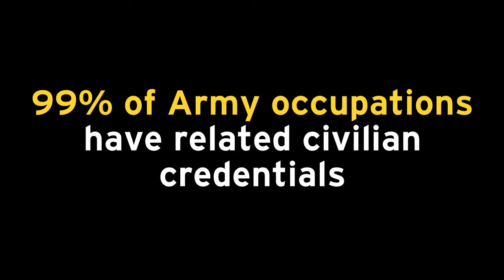Join The US Army